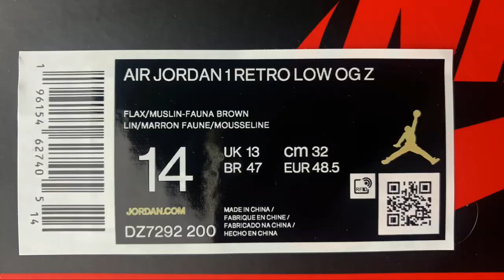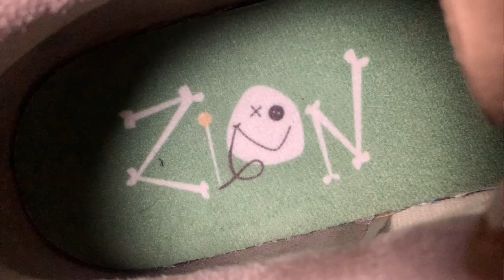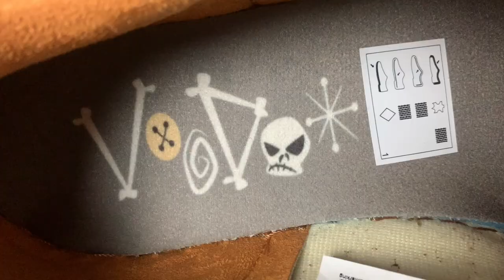BEST JORDAN 1 LOW OF 2022??? AIR JORDAN 1 RETRO LOW OG "VOODOO" REVIEW + ON FEET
In this video i'm checking out what I think is the best Jordan 1 Low of 2022 and that is the Air Jordan 1 Retro Low OG "Voodoo".

This sneaker dropped at the end of November exclusively on the SNKRS App for a price of £144.95 here in the UK or $170 out in the US and did sell out as there were limited pairs that dropped.  Due to this the sneaker is reselling in my size for around $500.

This sneaker is a collaboration between Jordan Brand and their athlete Zion Willamson the Power Forward for the NBA"s New Orleans Pelicans and is part of the Voodoo Pack which includes Zion's 2nd signature sneaker the "Zion 2".

This sneaker adopts the 1985 OG cut and features multiple earthy style colour blocking which includes flax, fauna brown and olive green, this colour blocking is different on both the left and right shoes.  In addition, the Nike swoosh comes in fauna brown but has Voodoo elements with this being held in by bands, there is also a mini backwards swoosh on the outer mudguard.

Continuing the voodoo theme there are voodoo doll heads stiched into the ankle area as well as upside down Nike Air logos on the tongue tag and Jordan Wings logos on the heel.  To complete the sneaker, there are hidden words "Zion" and "Voodoo" on the underside of the heel and this is duplicated on the custom insoles.  You also get white fat rope laces as well as a grey pair.

Did you cop or take your L on these?
What do you think of the collab?

Is this your best Jordan 1 Low of  2022? If not, what is?

Let me know your thoughts on this sneaker in the comments section below.

Stats:
Sneaker: UK 13 / US 14
Height:6’6”
Weight: 240lbs

DETAILS

Air Jordan 1 Retro Low OG Z
Flax/Muslin-Fauna Brown
DZ7292-200
£144.95

Lukas